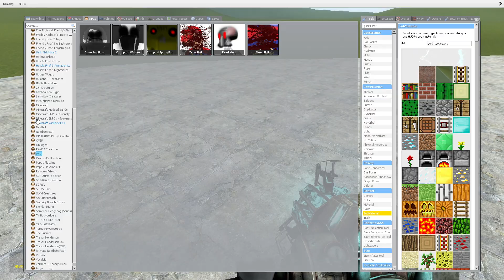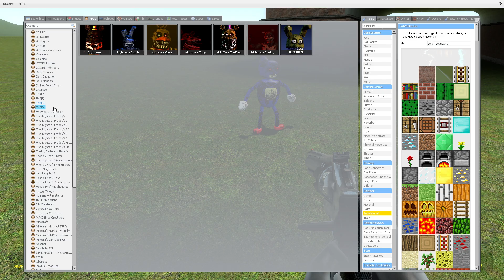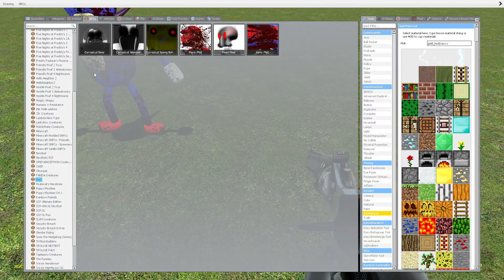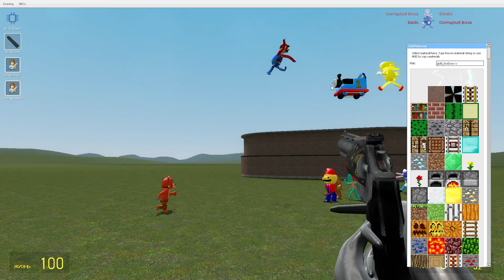PLAYING AS CURSED SONIC.EXE VS ALL 3D SANIC CLONES MEMES in Garry's Mod!